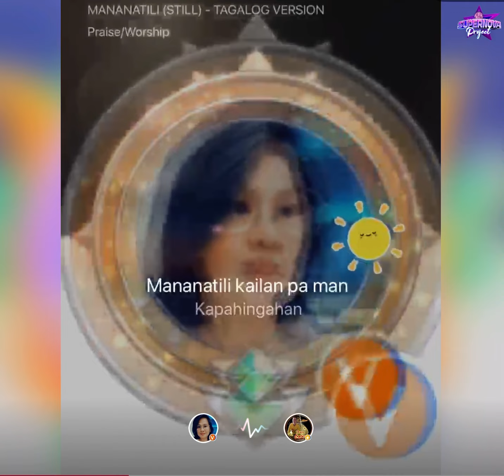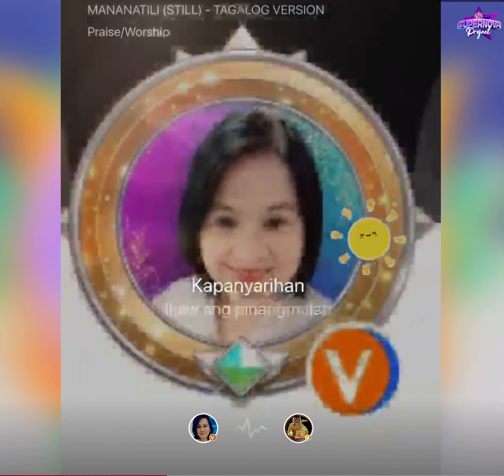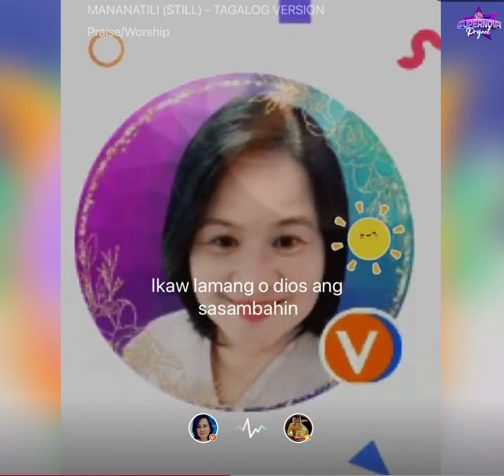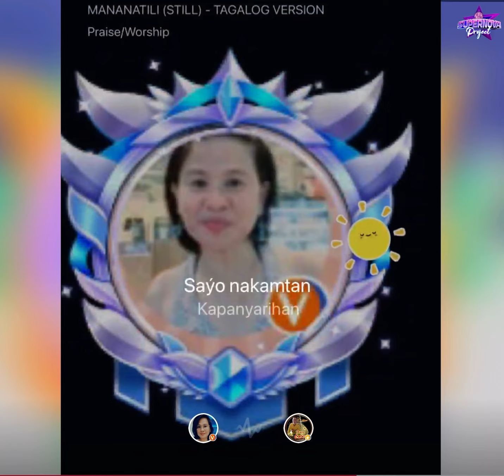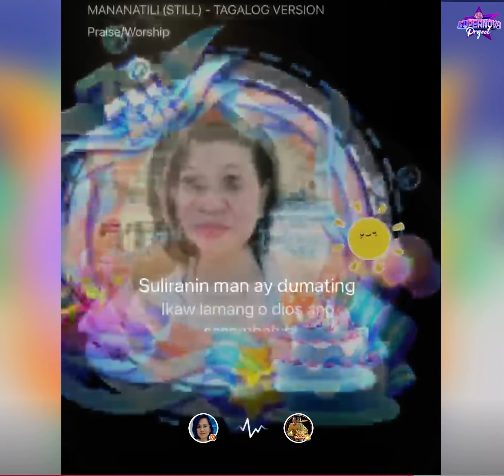Mananatili (Still Tagalog Version)